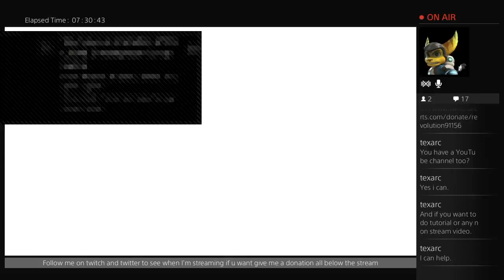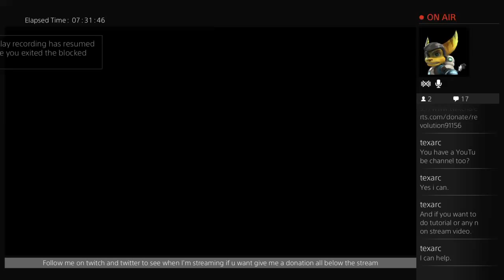Let's bring the Storm with Naruto Ultimate Ninja Storm Stroy (Part 31)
The whole story of naruto shippuden ultimate ninja storm 4 up to the battle b4 madara cast the infinite tsukuyomi bc the rest of the story was blocked -- Watch live